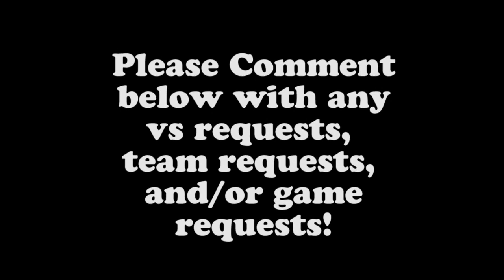Awkward Marvel vs. Capcom 3 Streak part 6~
Tap and Riibob are back yet again doing random selections and fighting online. Will the losing streak continue?

Their new album is out now! for more info!